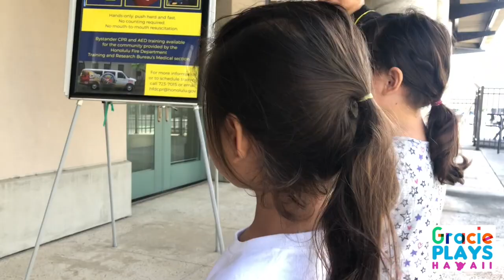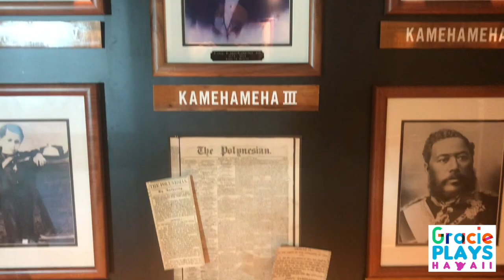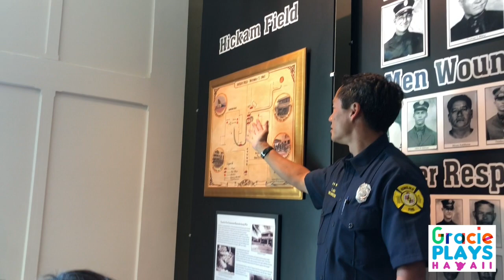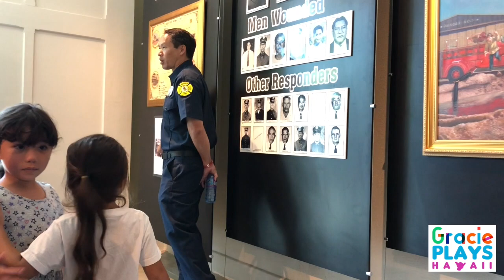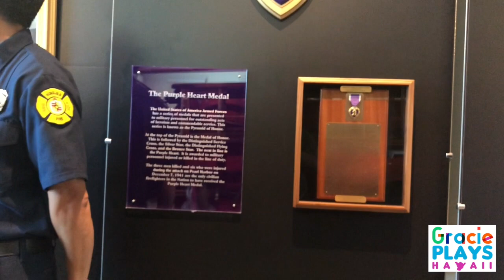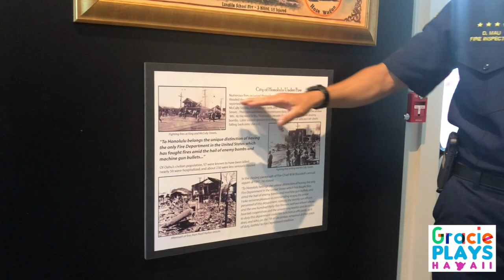Gracie learns CPR and visits the Honolulu Fire Museum!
Gracie and Chloe explore the Honolulu Fire Museum, learn how to do CPR, and discover the history behind the Honolulu Fire Department.